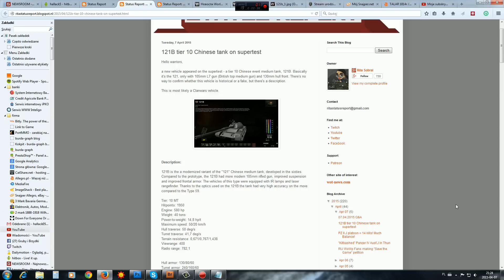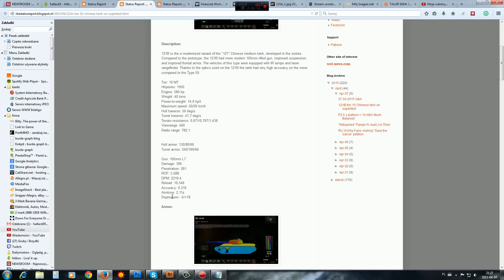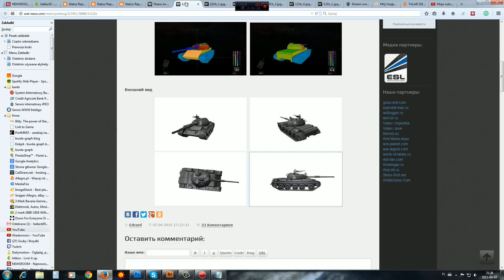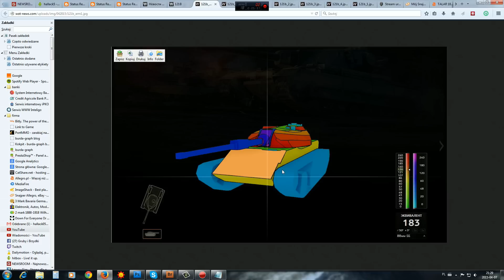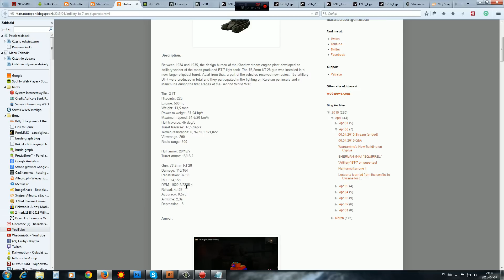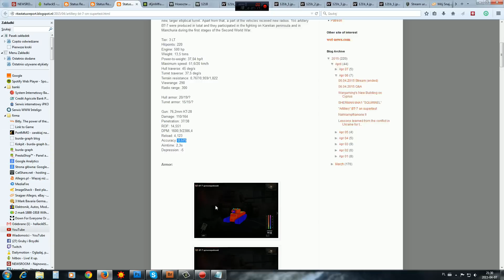121B - nowa chińska dziesiątka - NEWS - World of tanks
Czołg będzie nagrodą za CW prawdopodobnie.
Zobacz i zarejestruj się :)